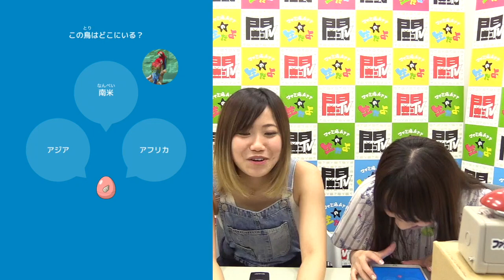【毎日動画】自分の知識はどのくらい？『みんなの脳内ワールド』#2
紹介したアプリ

▼おもしろいスマホゲームを探すなら！
▼ファミ通Appニコ生部の部員募集中！

▼毎日動画の仲間たち